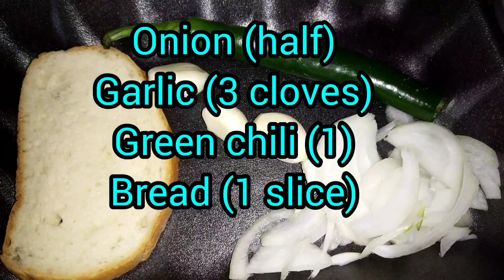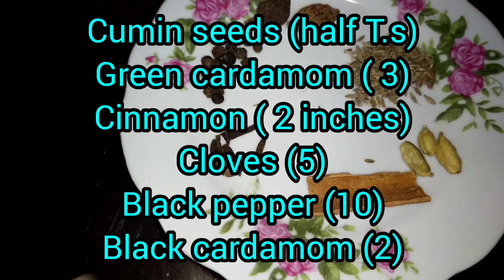Sb logon ka Dil jeet lainy wali recipe | Dawat special recipe | how to make Nargisi kabab